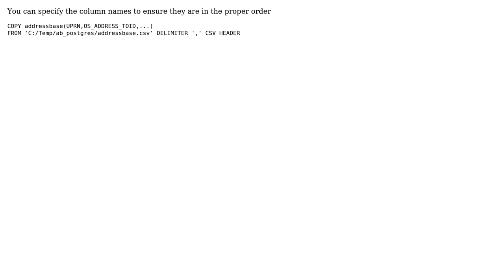GIS: PostgreSQL COPY command shifting CSV values into wrong column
With thanks & praise to God, and with thanks to the many people who have made this project possible! | Content (except music & images) licensed under CC BY-SA | Music | Images & others | With thanks to user Vince user JGH user JClarkson and the Stack Exchange Network Trademarks are property of their respective owners. You are responsible for your own actions.